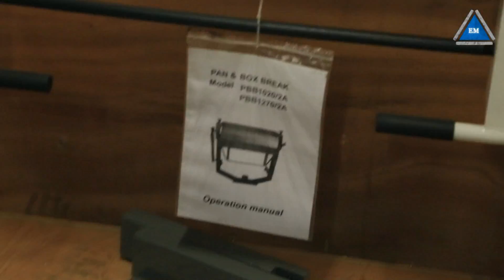Листогибочный станок FDB Maschinen ESF-1260B достоинства модели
Листогибочный станок FDB Maschinen ESF-1260B - очень достойный станок за эти деньги Модель FDB Maschinen ESF-1260B имеет сигментную стуктуру. Купить Листогибочный станок FDB Maschinen ESF-1260B можно по ссылке